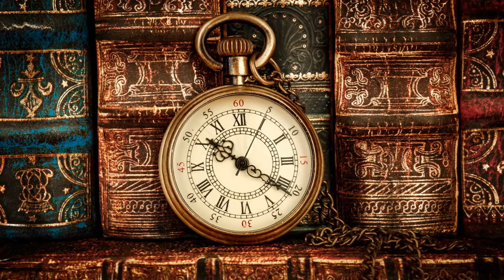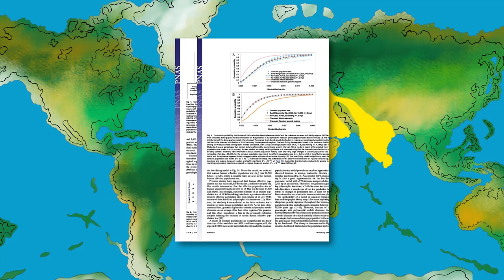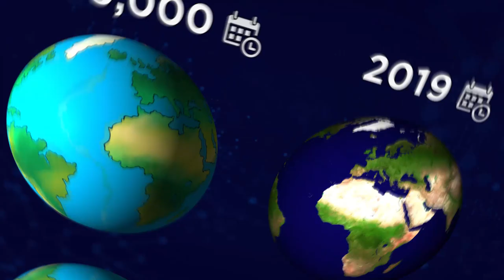Spending A Day On Earth 1 Million Years Ago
Let’s set the clock back one million years ago and take a day trip to see what the earth looked like a million years ago. Hop in that time machine!

Legal Stuff.